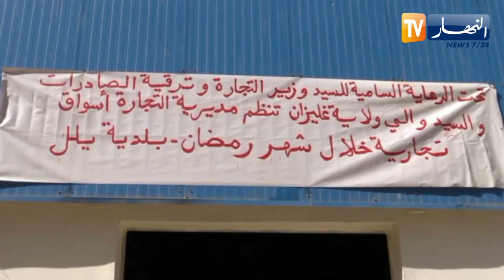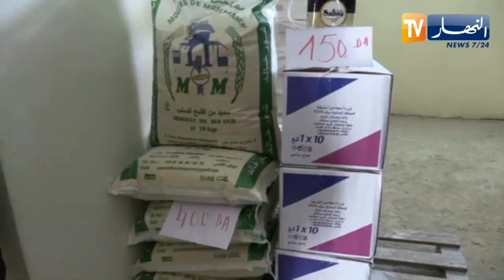غليزان : مواطنون يفضلون التسوق مبكرا من أسواق الرحمة لإنخفاض أسعارها